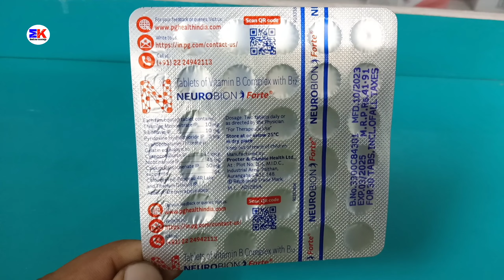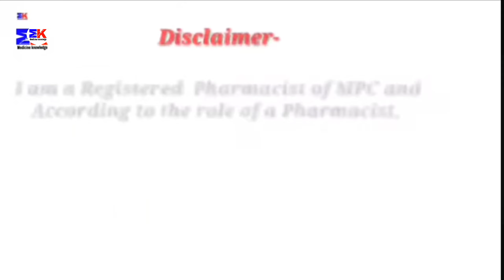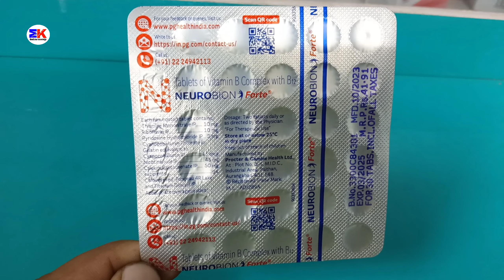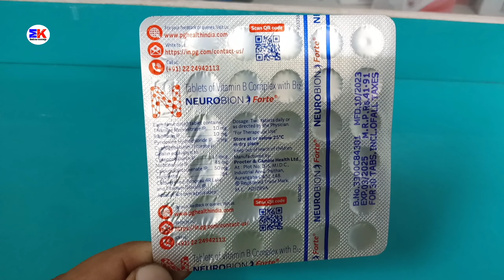Neurobion Forte Tablet | Neurobion Forte Tablet Benefits Dosage Side effects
Neurobion Forte Tablet  | Neurobion Forte Tablet Benefits Dosage Side effects | Neurobion Forte Tablets Uses Benefits Dosage Reviews in Hindi

kindly note